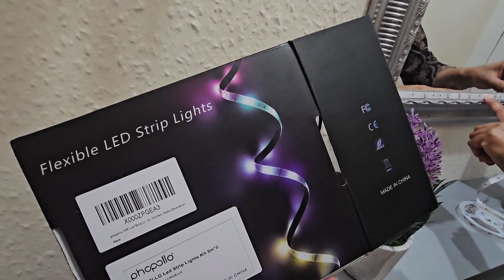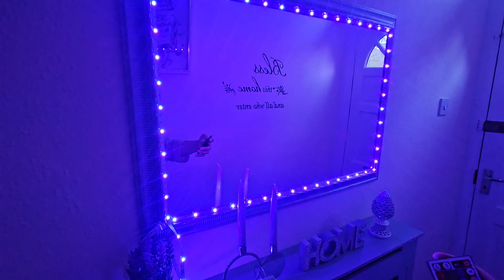kitni aasani se hum apni cheezon ko pehle se behtar bana sakte hai | anam waseem uk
kaisy hum chezu ko re use kar sakty | bartan tutana to har ghar ki khani h |

Hi im anam waseem from united Kingdom i upload videos 3 time in a week i creat content to relate to my life as a woman and a wife and a mom of 2 kids,vlogs and my lifestyle.